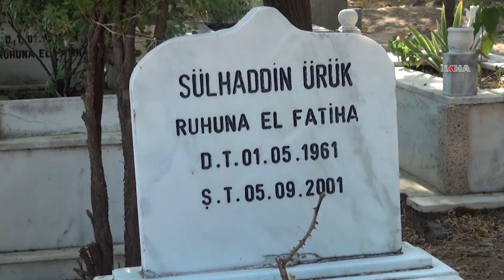Selahaddin Ürük kabri başında anıldı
Hizbullah Cemaati’nin önde gelen isimlerinden Selahaddin Ürük, şehadet yıl dönümünde Mardin’in Mazıdağı ilçesinde sevenleri ve yakınları tarafından yâd edildi.

Değerli İzleyicilerimiz;

TÜKÇE

KÜRTÇE

ARAPÇA

İNGİLİZCE

FARSÇA

SORANİ